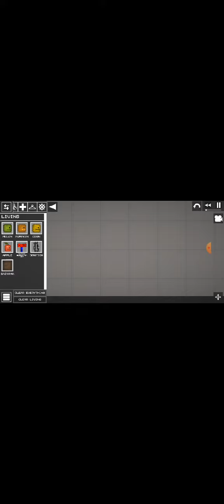New humans?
esacwohs a gnirob tsuj just a boring showcase in reverse.